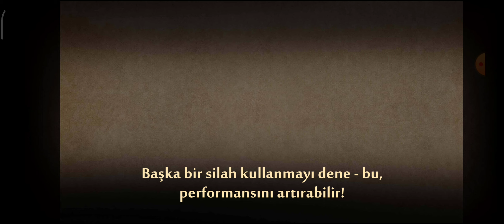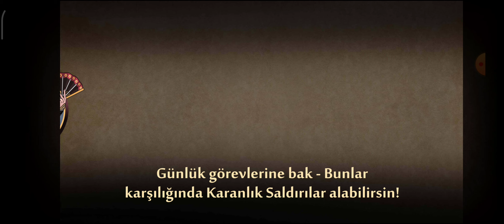Sana Diz Çökmicem Widow! | Shadow Fight 2| Ramazan Özel Bölüm 10